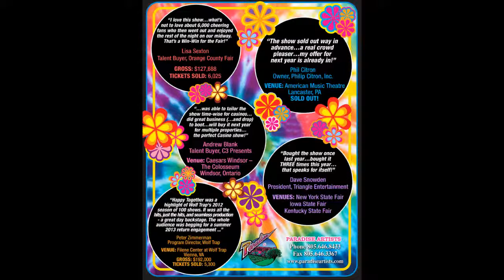Behind the Scenes with Laurie Carr Happy Together Tour/2013-2014 Season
Interviews discussing the Happy Together 2013 Tour and the Hanover Theatre's subscription package for the 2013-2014 season